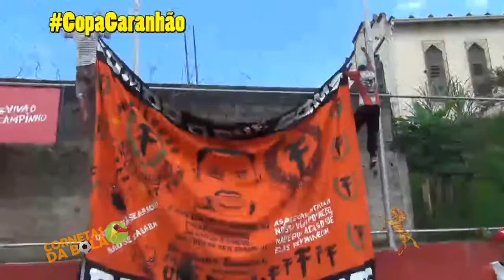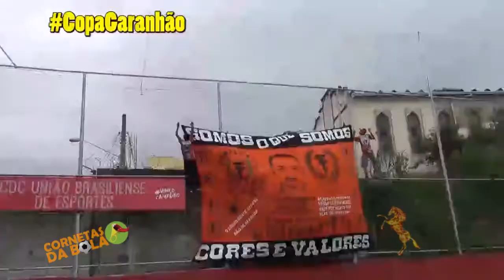Futebol de Várzea | Faixa da Fundão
Edgar conta sua história do Vida Loka, time do Mano Brown, e seu amor pela equipe Vila Fundão, da região do Capão Redondo, zona sul de São Paulo. Vídeo gravado durante a Copa Garanhão.